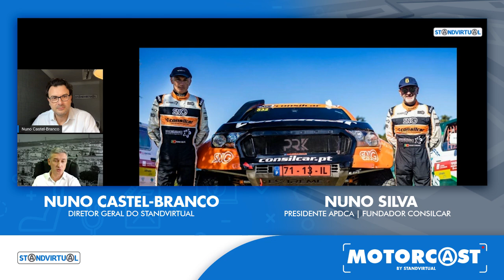Motorcast - Entrevista a Nuno Silva - Presidente APDCA e Fundador Consilcar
Nuno Silva fundou a Consilcar em 1991 e é Presidente da APDCA desde junho 2020. Um grande entrevistado de mais um Motorcast, numa conversa que juntou o mundo do comércio automóvel ao associativismo, passando pelos temas mais atuais do nosso setor.